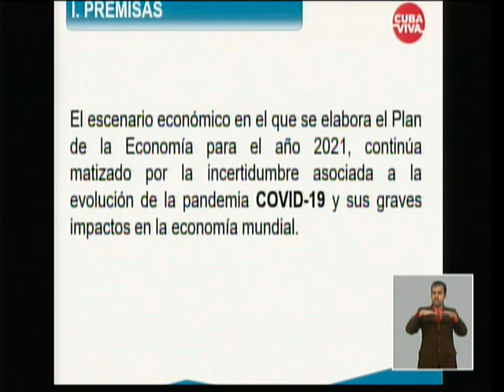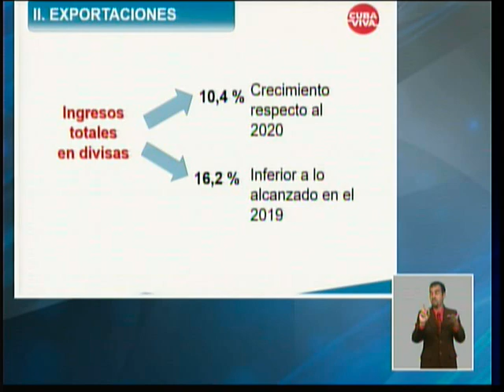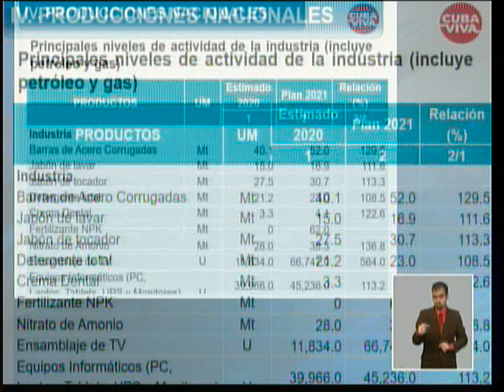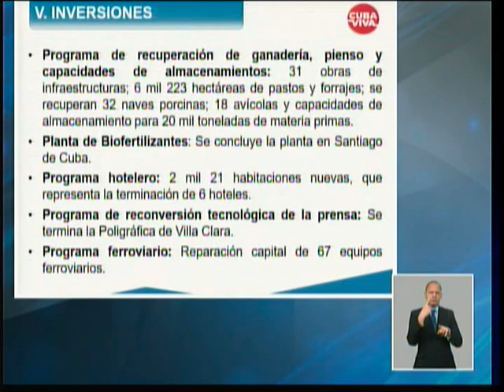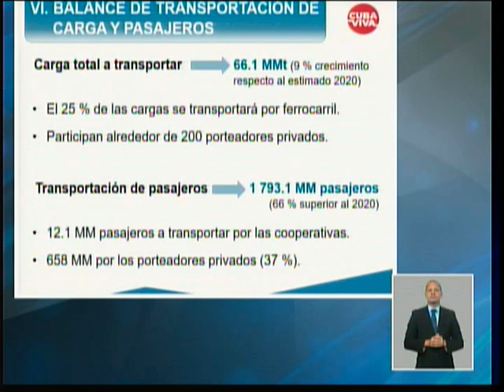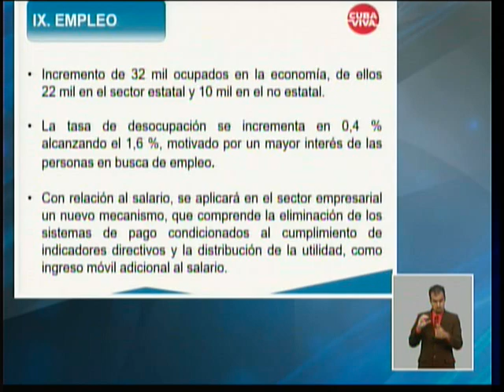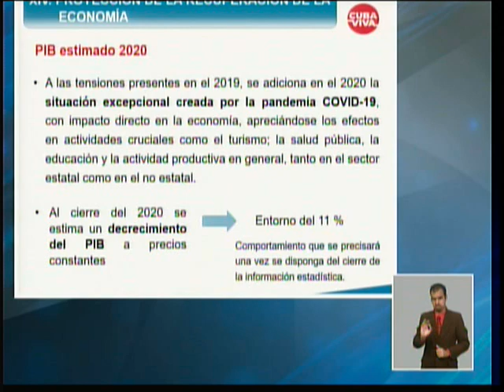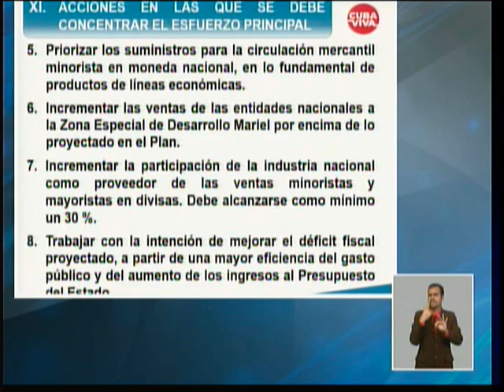Cuba: Exponen resumen de la economía nacional en el año 2020 y la propuesta para el 2021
El vice primer ministro y titular de Economía y Planificación, Alejandro Gil Fernández, informa el estimado del cumplimiento del Plan de la Economía Nacional en el 2020 y hace una valoración del escenario económico en el que elabora el plan de la economía para 2021, en Sesión Ordinaria de la Asamblea Nacional del Poder Popular en su VI Periodo Ordinario de Sesiones en su IX Legislatura. La Habana, 17 de diciembre de 2020.